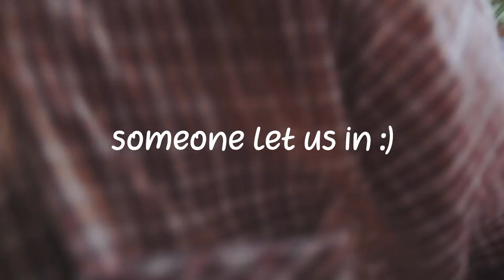Moving back to MIT!! (again)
On this episode of Super Random Vlogs (TM) we have my moving in/moving out vlog! I'm super excited to be back at school and there will def be some more college related content coming soon!

goth babe - weekend friend
pastis - razor blade
low perfection - wasn't enough
particle house - scratch my back
low perfection - see you